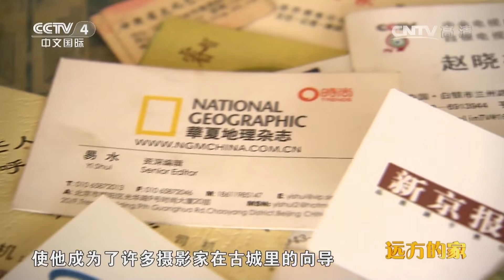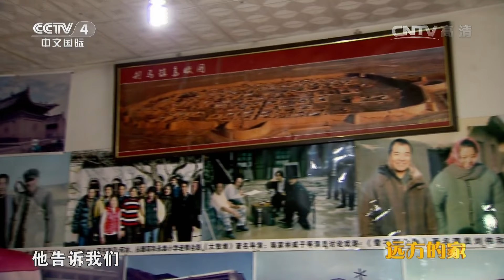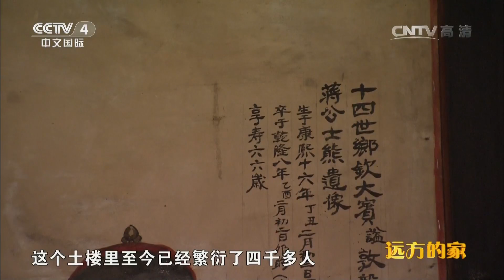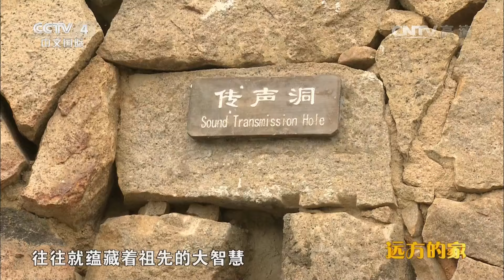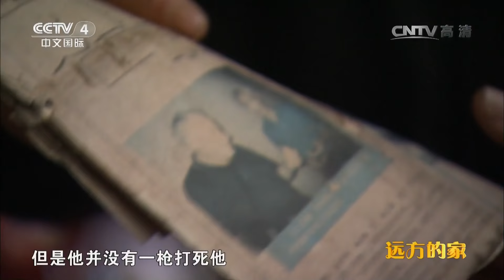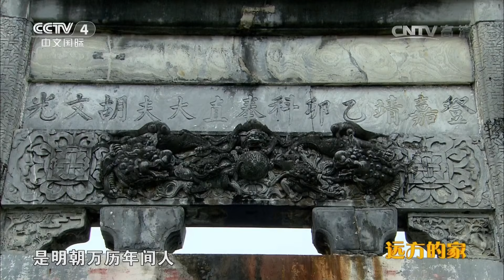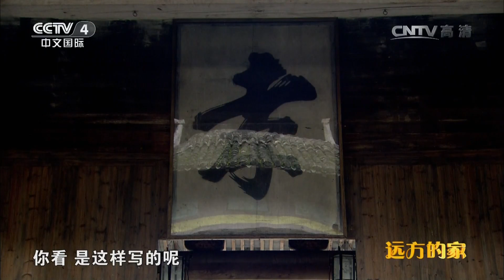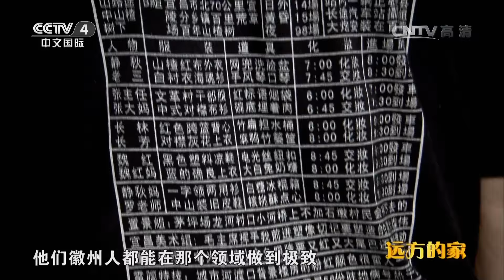《远方的家》 20160818 特别节目——五湖四海访民居 | CCTV-4